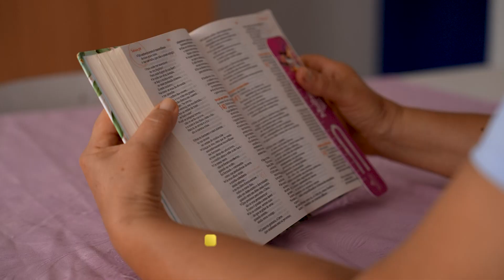Maria recebeu indicação de seu filho e isso mudou sua vida, mesmo após uma fatalidade!